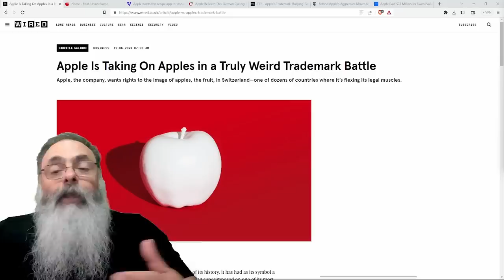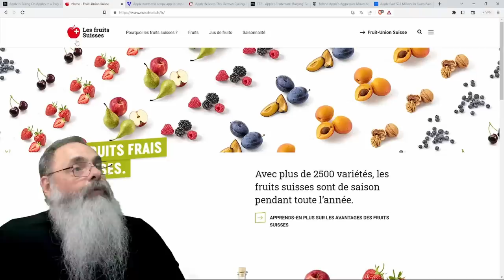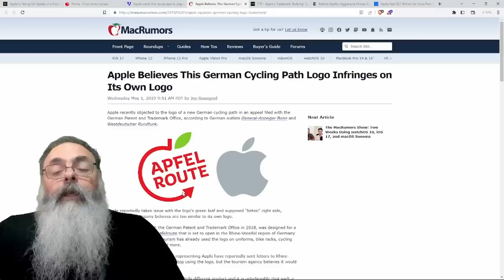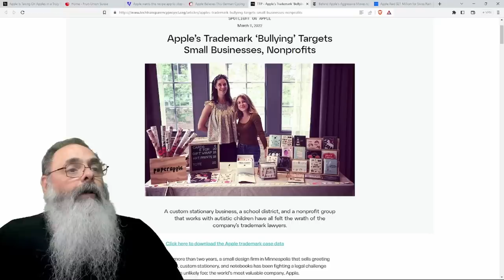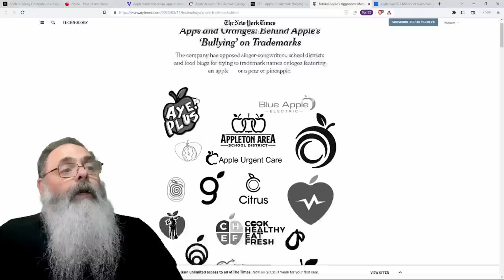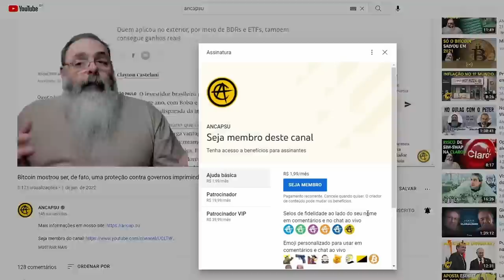APPLE processa EMPRESA SUÍÇA querendo QUALQUER REPRESENTAÇÃO de MAÇÃ como SUA MARCA e NÃO SÓ MAÇÃS